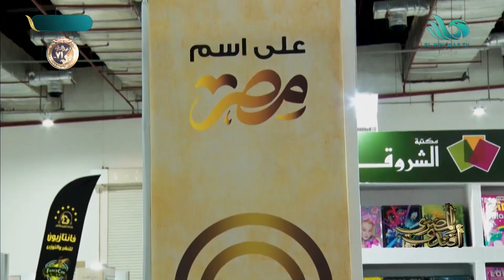كاميرا المصري أفندي ترصد آراء الزوار و الناشرين المشاركين بمعرض القاهرة الدولي للكتاب في دورته الـ54